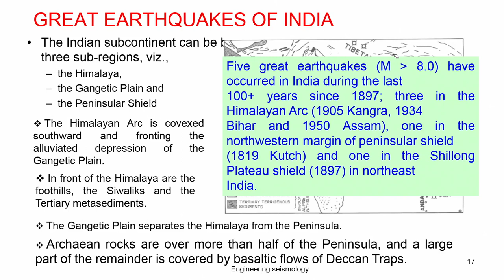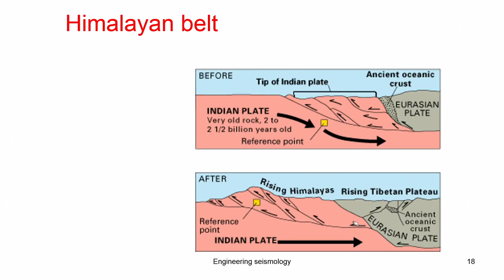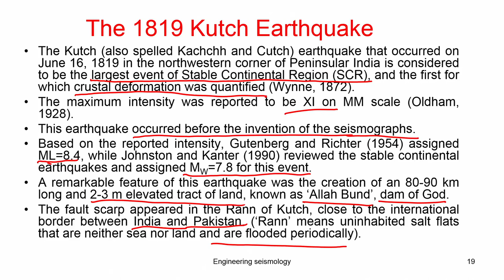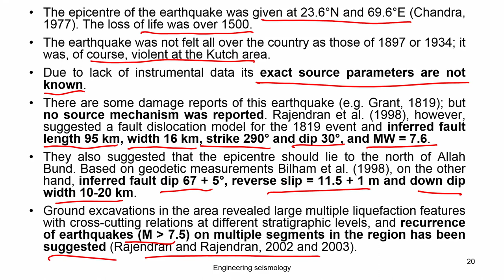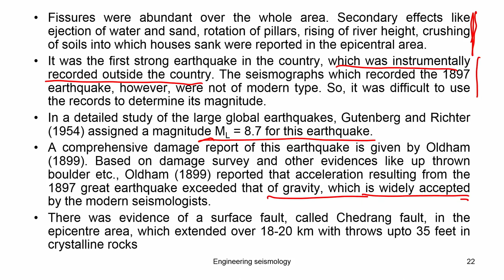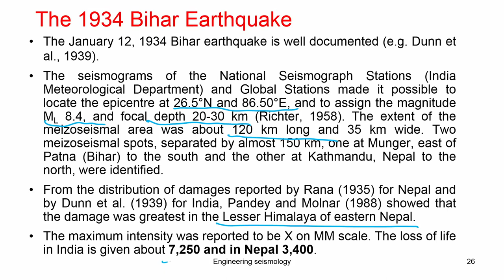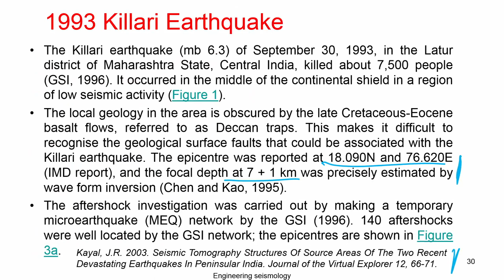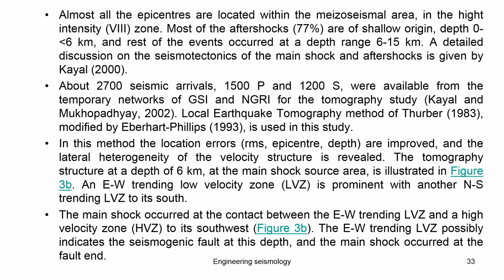53 Seismicity of India : Some Past Earthquakes reported in India - 2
Himalayan Belt, 1819 Kutch Earthquake, 1950 Assam Earthquake